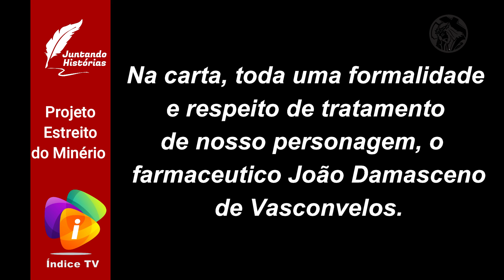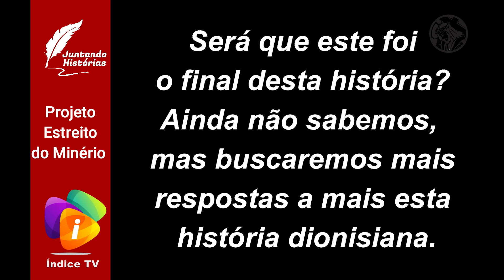Um pedido de casamento bem diferente de 1903 em Dionísio MG.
Tudo era bem mais formal e diferente no início do século passado, o século XIX.